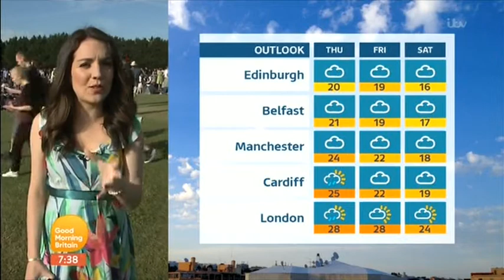Laura Tobin GMB Weather In The Waiting Area For Wimbledon 2017 07 05